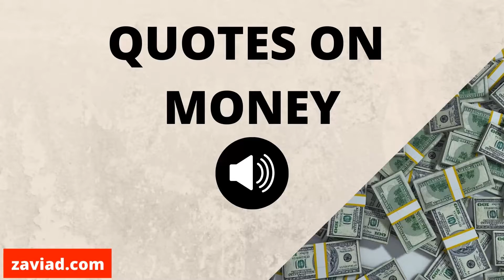Top Quotes about money by Will Rogers, Epictetus, John Swift and Ralph Waldo Emerson.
Too many people spend money they earned..to buy things they don’t want..to impress people that they don’t like. -Will Rogers.

A wise person should have money in their head, but not in their heart. -Jonathan Swift.

Wealth consists not in having great possessions, but in having few wants. -Epictetus.

Money often costs too much. -Ralph Waldo Emerson.